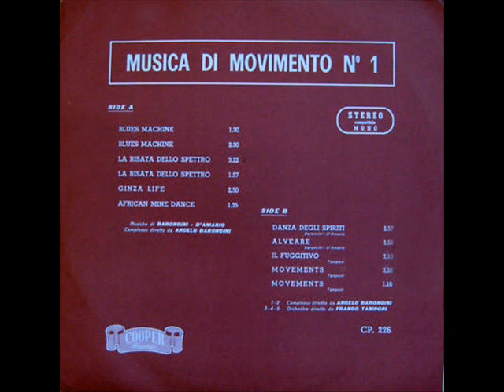ANGELO BARONCINI & BRUNO BATTISTI D'AMARIO - GINZA LIFE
BARONCINI D'AMARIO TAMPONI - MUSICA DI MOVIMENTO N°1 [COOPER CP 226 ] - 1968

Orchestra diretta da Franco Tamponi

LEONARDI EDIZIONI S.R.L.  Editore Originale (E)